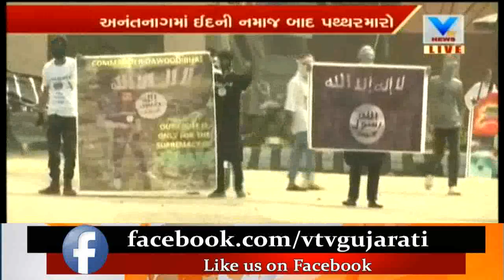Jammu and Kashmir: Stone pelters target security forces on Eid-ul-Fitr | Vtv News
Jammu and Kashmir: Stone pelters target security forces on Eid-ul-Fit.